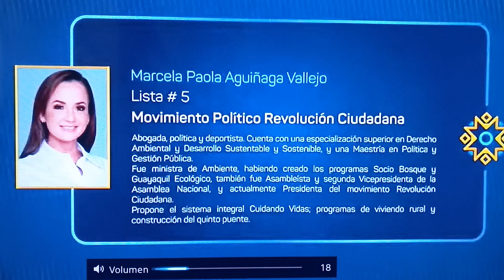Marcela Aguiñaga - Intervención en el debate por la prefectura del Guayas